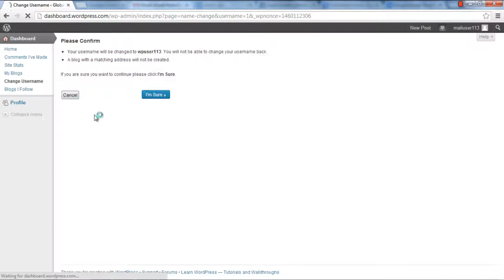How to Change Wordpress Username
Follow this easy step by step tutorial to change your wordpress username through your administrative dashboard.

Username is the name we use to log in to our wordpress account. By default our username is the same as our display name. However we can change them easily as in wordpress, changing user name is very easy and in this tutorial we will learn how to change username on wordpress.

Step#1: Login to Wordpress account

To change username on wordpress, first of all we need to login from our wordpress account.

Step#2: Navigating Settings

After logging in, we have to click on our Avatar on the top right of the screen and under that click on Settings.

Step#3: Account Settings

In front of username we can see a link "Change".
To change the username of the account, click on this link.

Step#4: New username

With that done, another page will open up.
On that page we will be asked to write a new username.
Let's write a new username and confirm it by retyping it in Confirm field and click on continue.

Step#5: Appropriate Action to choose

When we have assigned a new username, wordpress will ask us about certain options
We have to read and select the suitable option.
Let us choose the last option here for this tutorial and click "Review My Changes"

Step#6: Confirm Actions

Lastly we will be asked to review the changes we just made.
If they are fine, click on "I'm Sure" and let the changes take effect.